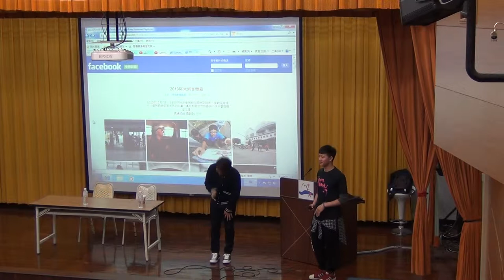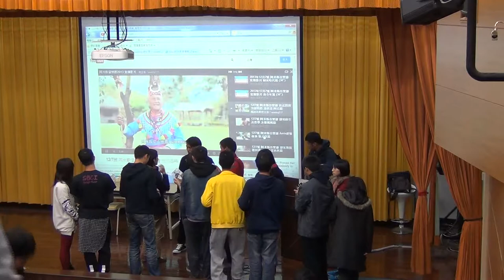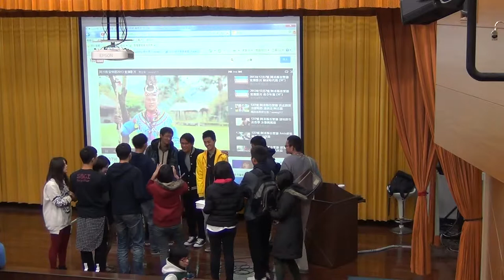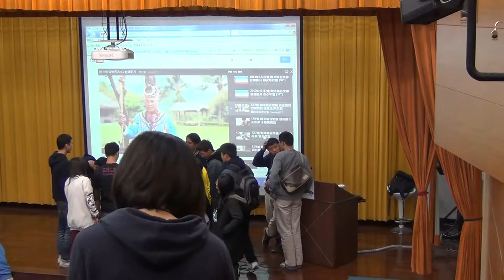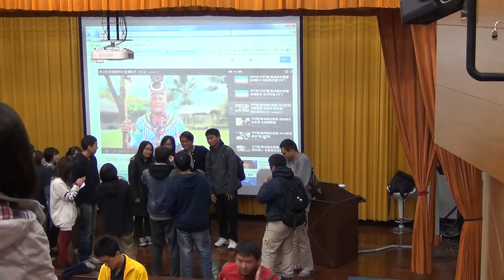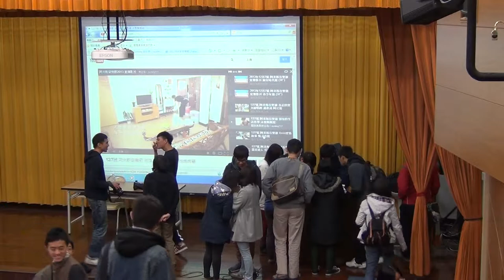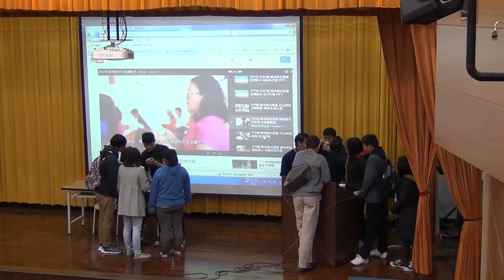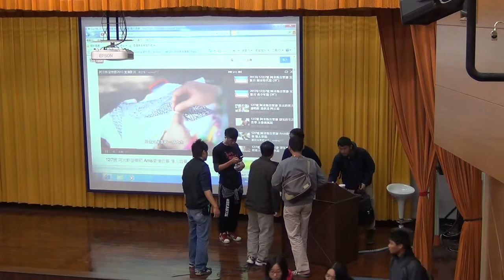《國立中山大學》社會學(王宏仁教授)33